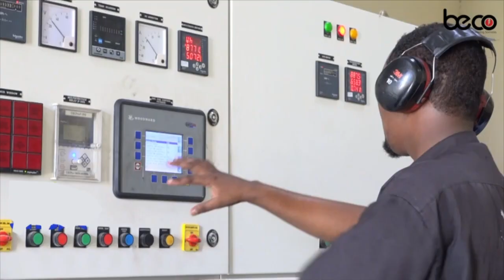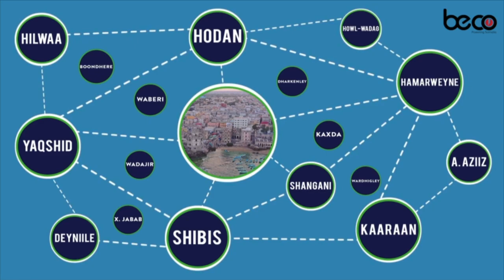BAJAAJLEYDA A & B:-Qeyla dhaan ayaa kasoo yeereysa Bajaajleyda A oo wajahaya Culeys Shaqo iyo Saxmad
BAJAAJLEYDA A & B:-Qeyla dhaan ayaa kasoo yeereysa Bajaajleyda A oo wajahaya Culeys Shaqo iyo Saxmad,haddaba Maxaa sababay in Bajaajta A iyo B ay kala badnaadaan,Maxaa iska badalay nidaamkii Bajaajta loogu kala qeybiyay A & B?